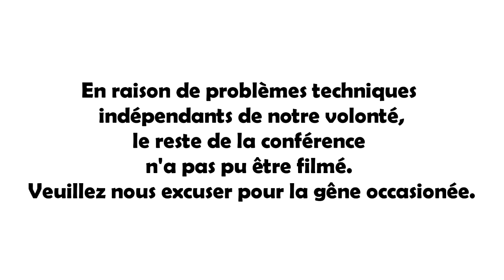Conférence "La résistance communiste" avec Roger Bourderon & Géraldine Muhlmann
A la cité du livre, le vendredi 27 mai. Avec Roger Bourderon, animé par Géraldine Muhlmann.